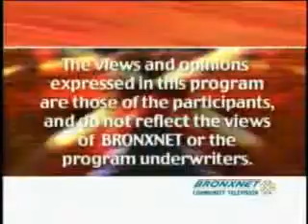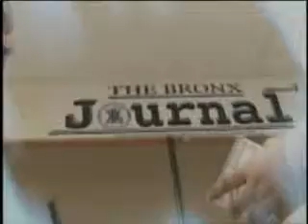Pregones Theater 4-26-07 Part1